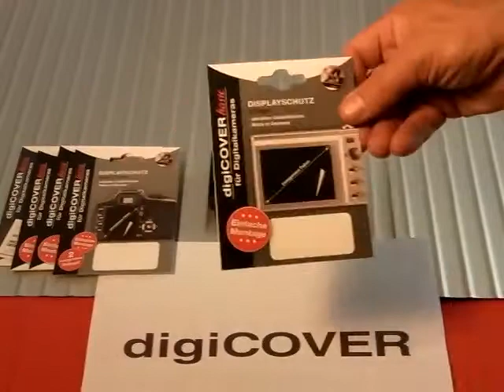digiCOVER basic protection foil Instructions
digiCOVER basic protection foil - suitable for almost any camera

100% protection against scratches and dirt
Ultraclear high-quality foil
No colour contrast distortion
Easy to handle
Self-adhesive and removable wilthout residue